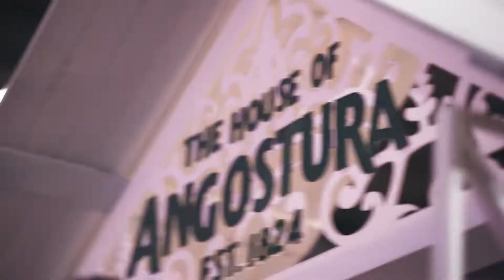Aperitivi&Co Experience 2019 #5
La nostra longevità? È in gran parte merito loro.
Grazie a quelli che sono sempre venuti in queste sei edizioni, a quelli che ci son stati, che c'erano e che ci saranno.